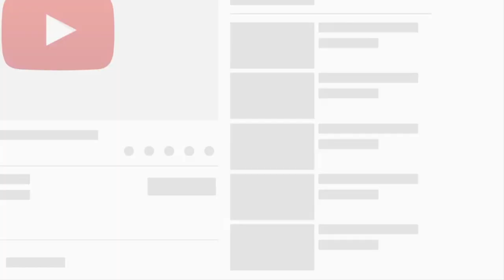TOP 5 Autos más Rentables para las Marcas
Aquí los modelos que aportan más ganancias a las marcas que los producen